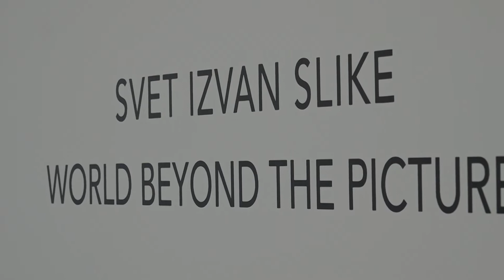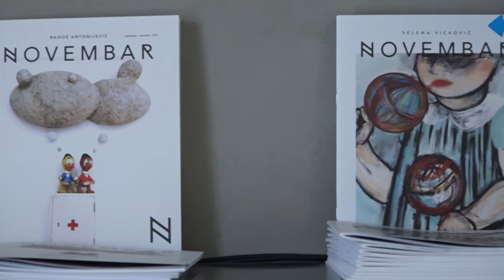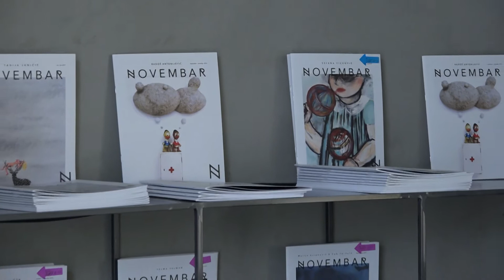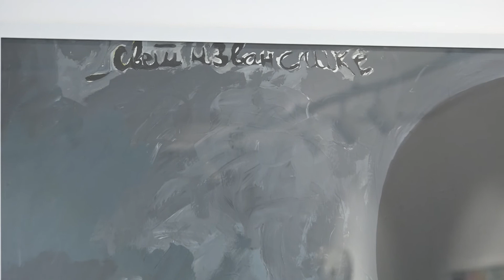Brainz Art - Izložba „Svet izvan slike"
Slike, skulpture i instalacije segmenti su nove izložbe Radoša Antonijevića, pod nazivom „Svet izvan slike“. Oslanjajući se na prepoznatljive elemente iz popkulture, autor postavke produbljuje naraciju predmeta koje izlaže i izaziva posmatrača na primenu novog konteksta. Uz pomoć Galerije Novembar, Radoš nam nudi nesvakidašnji spoj nostalgije i kritičkog mišljenja, pozivajući na različita tumačenja i ispitivanje složenosti ovog umetničkog pristupa.